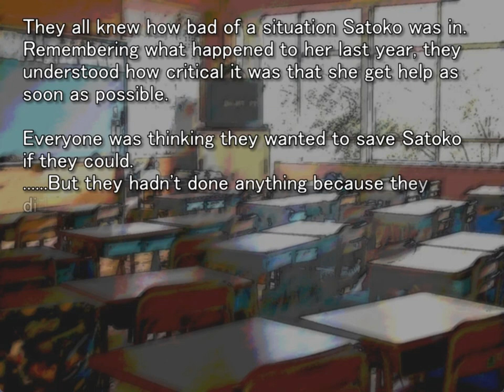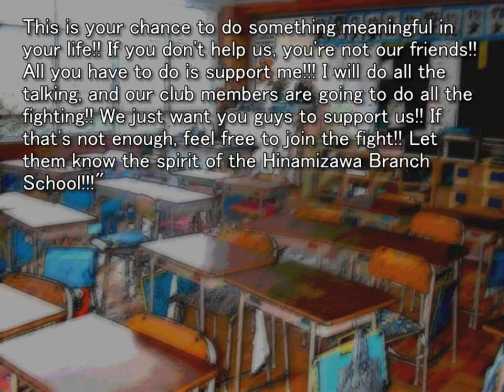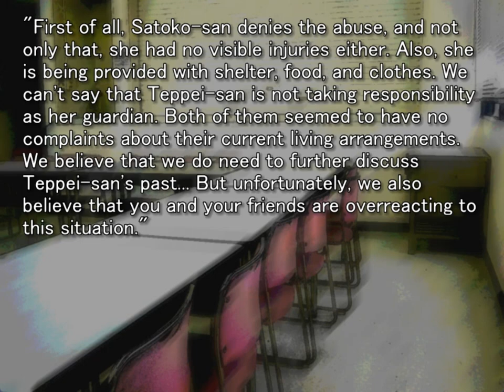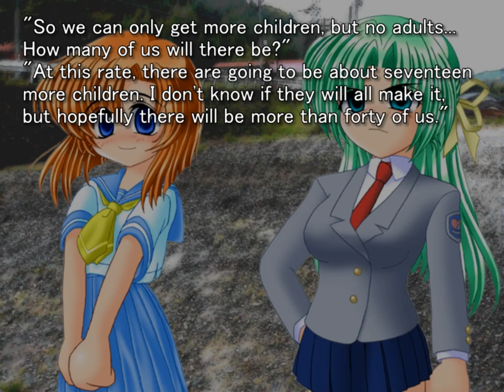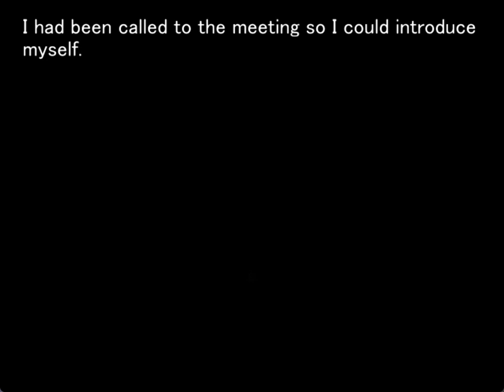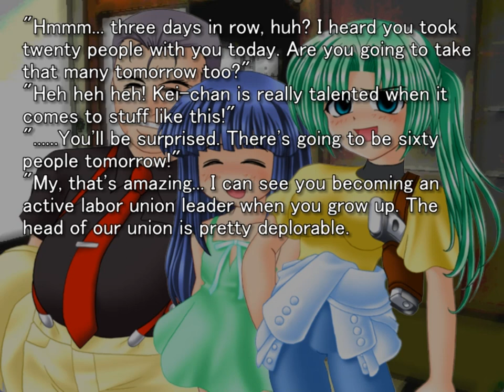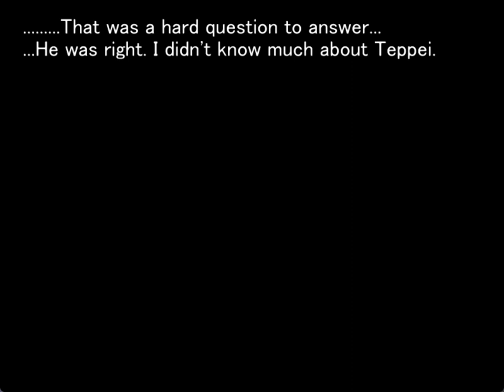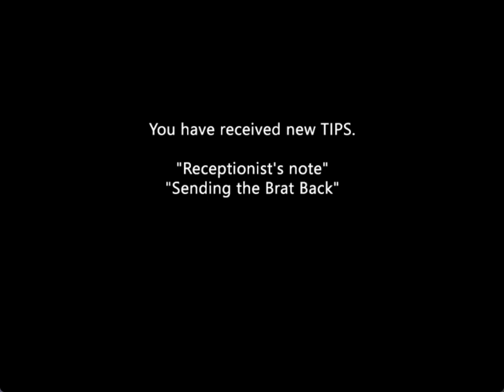MINAGOROSHI ORIGINAL GAMEPLAY PT13